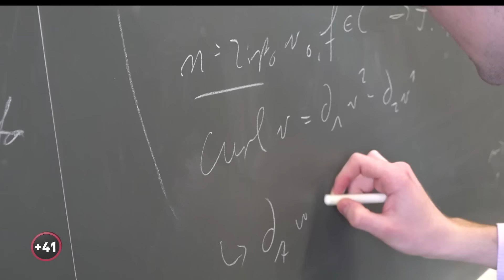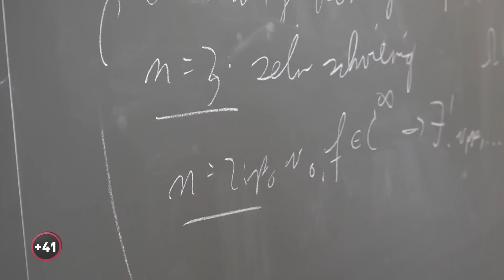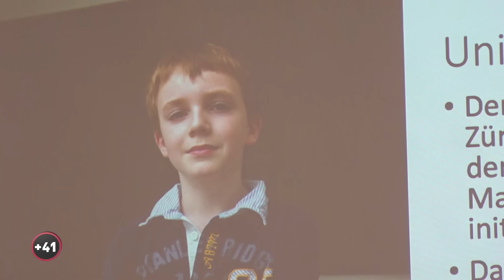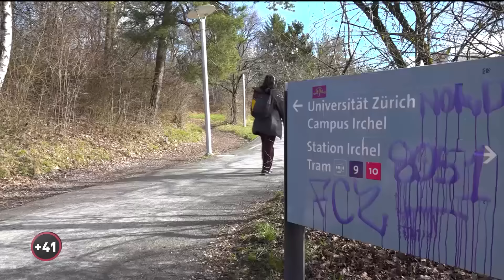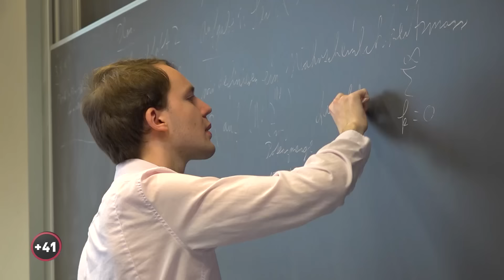"Wunderkind wird erwachsen – Mathematikgenie Maximilian Janisch startet durch", Telezüri (Apr 2023)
Der Reporter René Birrer hat mich Anfang 2023 filmerisch begleitet und einen kurzen Dokumentarfilm über mich gedreht. Darin kommen unter anderem ein Vortrag von mir für das Schweizerische Institut für Hochbegabung, sowie meine Lehrtätigkeit an der Universität Zürich vor.

Die Sendung wurde ausgestrahlt am 13. April 2023, im Rahmen der Reihe „+41 – Das Schweizer Reportagemagazin“

Hier kann man mir folgen 😃

Danke an Tom Kohlbecker für das Thumbnail.